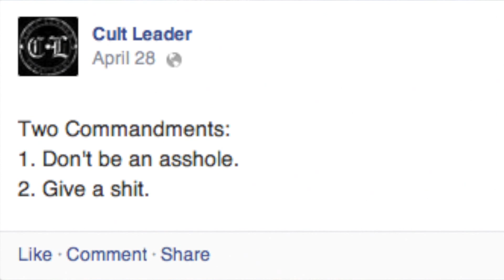Cult Leader on the evolution of their songwriting | Aggressive Tendencies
Cult Leader vocalist Anthony Lucero and drummer Casey Hansen met up with Exclaim! TV for an 'Aggressive Tendencies' session.

Interviewed and Edited by Bradley Zorgdrager
Filmed by Roberto Granados-Ocon